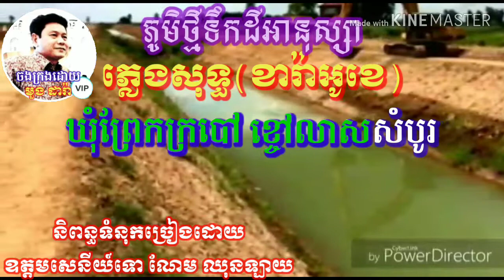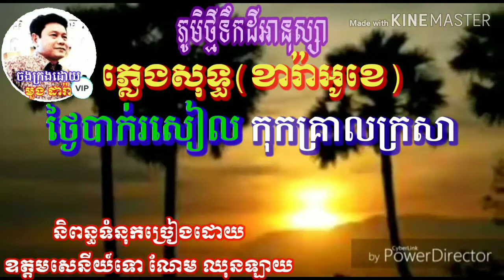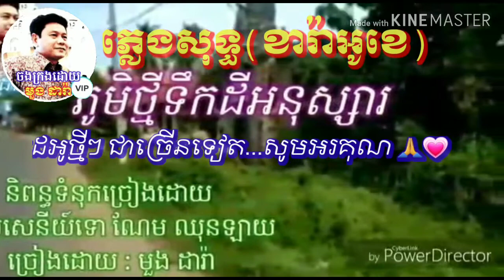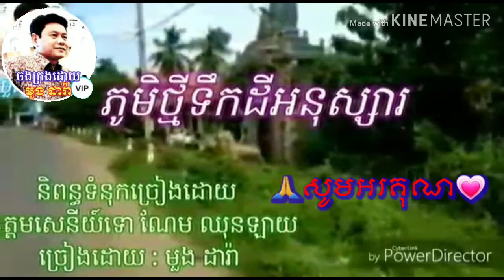ភូមិថ្មីទឹកដីអានុស្សា ភ្លេងសុទ្ធ( លំនាំបទ បុប្ផាពង្រ) និពន្ធទំនុកច្រៀងដោយ ឧត្តមសេនីយ៍ទោ ណែម ឈុនឡាយ